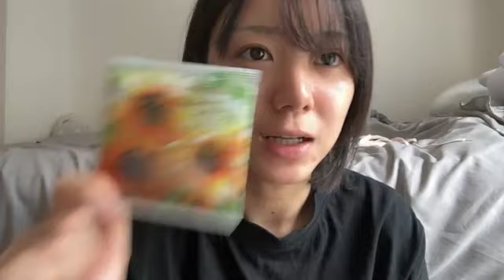2023年06月27日 16時34分27秒 大西 桃香（AKB48 チームK）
まいにちアイドル2436日目(本人的には346日目)